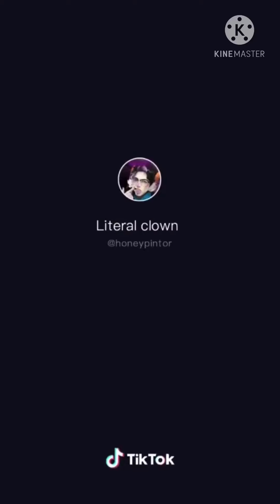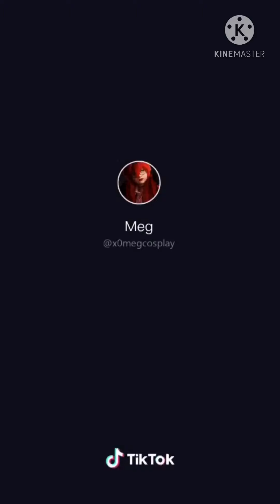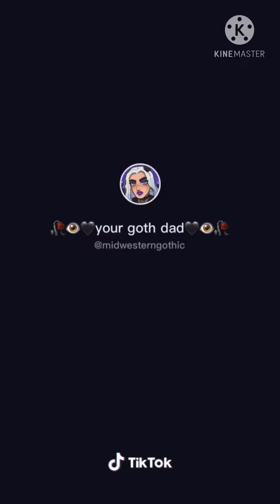Grell Sutcliff TikToks ♥️